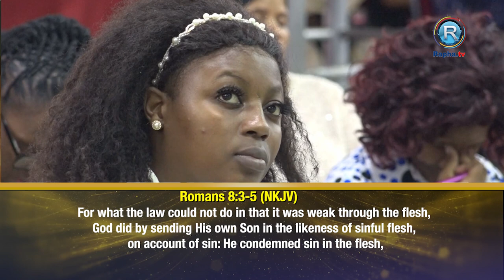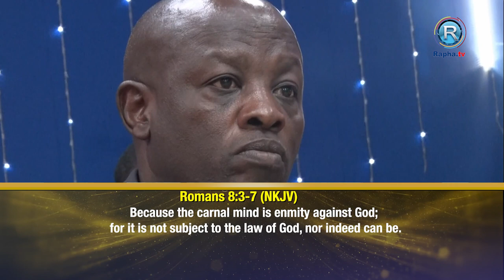Prophet ISSAKA: I AM OF GOD